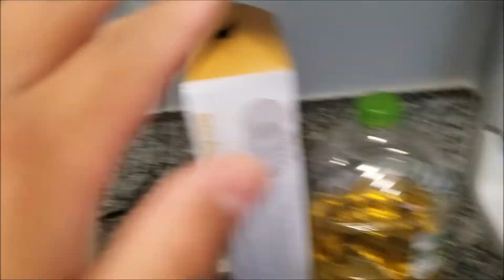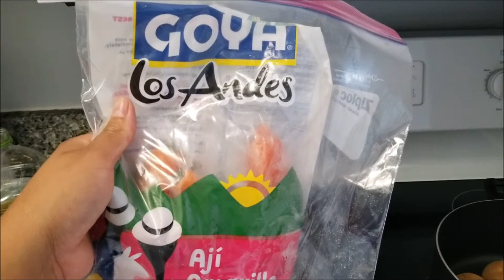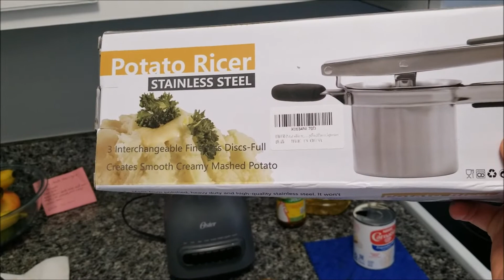LES PREPARE UN PLATO PERUANO/ SI LO PRUEBAN LES ENCANTARA/CAUSA PERUANA.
HOLA UNA VEZ MAS GRACAIS POR VER MIS VIDEOS Y POR EL APOYO QUE ME DAN.